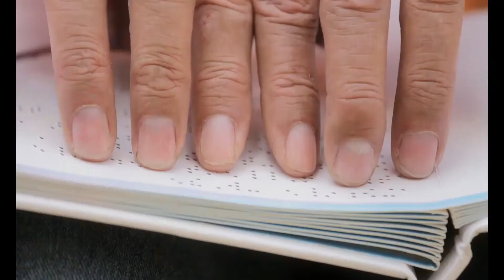Quali sono alcuni segni di diabete?